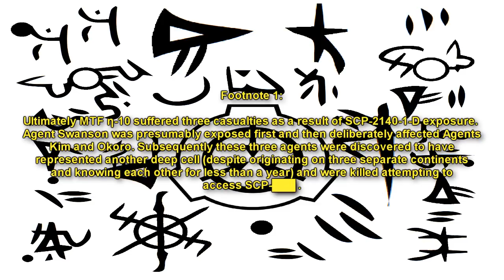SCP-2140 Retroconverter | object class Thaumiel | historical / daevite scp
This SCP Foundation wiki reading covers SCP 2140 "Retroconverter". SCP-2140  is a Thaumiel class image derived through Project Kallinikos from SCP-2140-1-D. SCP-2140-1 instances are alternative versions of the image. All instances depict glyphs in the [REDACTED] script.